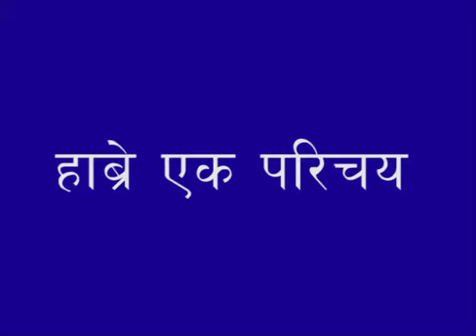Habre // रातो पाण्डा // २०७४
khoj tv